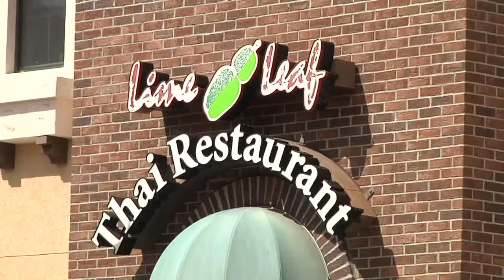Restaurant Report Card - Lime Leaf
A Thai restaurant was shut down because of roaches and the other, a deli, because they were running a restaurant without a license.